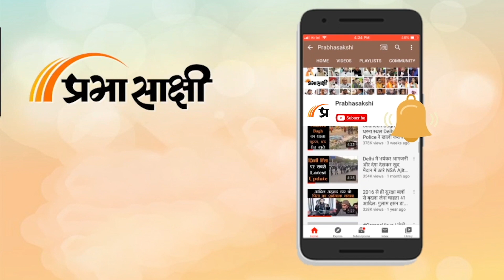Parliament Dairy: नेहरू के नाम पर पीएम मोदी ने राज्यसभा में गांधी परिवार पर साधा निशाना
राज्यसभा में बोलते हुए पीएम मोदी ने गुरुवार कहा कि मैंने पढ़ा है कि इस देश में 600 योजनाएं सिर्फ गांधी-नेहरू परिवार के नाम पर हैं। पीएम मोदी ने कांग्रेस पर निशाना साधते हुए कहा कि किसी कार्यक्रम में नेहरू जी के नाम का उल्लेख नहीं हुआ तो उनके बाल खड़े हो जाते हैं। उनका लहू गर्म हो जाता है कि नेहरू जी का नाम क्यों नहीं लिया। पीएम मोदी ने कहा कि मुझे बहुत आश्चर्य होता है,चलो कभी छूट जाता है ठीक भी कर लेंगे, क्योंकि वह भारत के पहले प्रधानमंत्री थे। लेकिन कोई व्यक्ति नेहरू सरनेम क्यों नहीं रखता। आपको मंजूर नहीं और हमारा हिसाब मांगते रहते हो। प्रधानमंत्री नरेंद्र मोदी ने कहा कि इतिहास उठा कर देख लिजिए कि वे कौन सी पार्टी थी जिन्होंने आर्टिकल 356 का सबसे ज्यादा दुरुपयोग किया। 90 बार चुनी हुई सरकारों को गिरा दिया। एक प्रधानमंत्री ने आर्टिकल 356 का 50 बार उपयोग किया, उनका नाम है श्रीमती इंदिरा गांधी।

इसके अलावा प्रधानमंत्री नरेंद्र मोदी ने 09 फरवरी को राज्यसभा में विपक्ष के नेता मल्लिकार्जुन खड़गे पर तंज कसा। उन्होंने कहा, “खड़गे जी शिकायत करते हैं कि मैं कालाबुरागी जाता हूं। उन्हें वहां के काम को देखना चाहिए। कर्नाटक में 1.70 करोड़ जन धन बैंक खाते खोले गए हैं, जिनमें कलाबुरगी में 8 लाख से अधिक खाते शामिल हैं। इतने सारे लोग सशक्त हो रहे हैं, जबकि किसी का खाता बंद हो रहा है, मैं दर्द समझ सकता हूं।”

प्रधान मंत्री नरेंद्र मोदी 09 फरवरी को राज्यसभा में भावुक हो गए जब वह महिलाओं के लिए कल्याणकारी योजनाओं की सूची बना रहे थे।

इसके अलावा पीएम मोदी ने कहा कि कांग्रेस को बार-बार देश नकार रही है लेकिन कांग्रेस और उसके साथी अपनी साजिशों से बाज नहीं आ रहे लेकिन जनता इसे देख रही है और उनको हर मौके पर सजा भी दे रही है। प्रधानमंत्री नरेंद्र मोदी ने कहा कि इनकी राजनीति, अर्थ नीति और समाज नीति वोटबैंक के आधार पर ही चलती थी, लेकिन हमने रेहड़ी-ठेले पटरी वालों की चिंता की। PM स्वनिधि और PM विकास योजना के जरिए हमने समाज के एक बड़े वर्ग का सामर्थ्य बढ़ाने का काम किया है। कोई भी जब सरकार में आता है वह देश के लिए कुछ वादा करके आता है लेकिन सिर्फ भावनाएं व्यक्त करने से बात नहीं बनती है। विकास की गति क्या है, विकास की नीव, दिशा, प्रयास और परिणाम क्या है यह बहुत माएने रखता है।

प्रो. मनोज कुमार झा (Prof. Manoj Kumar Jha) ने राज्यसभा (Rajya Sabha) में बताया की इस अमृत काल (Amrit Kaal) में सबके हिस्से में कैसे आएगा अमृत.

इसके अलावा राष्ट्रपति के अभिभाषण पर लाए गए धन्यवाद प्रस्ताव पर राज्यसभा में हुई चर्चा पर प्रधानमंत्री नरेंद्र मोदी द्वारा जवाब दिए जाने के बाद, कृतज्ञता ज्ञापित करते हुए उसे मंजूरी दे दी गई। धन्यवाद प्रस्ताव को ध्वनिमत से मंजूरी दी गई और कुछ विपक्षी दलों द्वारा लाए गए संशोधनों को खारिज कर दिया गया। राष्ट्रपति द्रौपदी मुर्मू ने 31 जनवरी को बजट सत्र की शुरूआत होने पर, लोकसभा और राज्यसभा की संयुक्त बैठक को संबोधित किया था।

विदेश मंत्री एस जयशंकर ने बृहस्पतिवार को राज्यसभा में कहा कि भारत ने इस संदेश पर जोर देने के लिए विदेशों में अपने सांस्कृतिक केंद्रों के माध्यम से गतिविधियां शुरू की हैं कि भारत लोकतंत्र की जननी है। राज्यसभा में प्रश्नकाल के दौरान पूरक प्रश्न के उत्तर में जयशंकर ने कहा कि इस मामले पर सरकार ने भारतीय सांस्कृतिक संबंध परिषद (आईसीसीआर) के साथ चर्चा की है। उन्होंने सदस्यों से कहा, ‘‘हमने पहले ही अपने सांस्कृतिक केंद्रों के माध्यम से विदेशों में गतिविधियां शुरू कर दी हैं ताकि इस संदेश पर जोर दिया जा सके कि भारत लोकतंत्र की जननी है...इस संदेश पर जोर दिया जा सके कि भारत में एक बहुलवादी और परामर्शी परंपरा है, जिसकी बराबरी बहुत कम समाज कर सकते हैं।’’